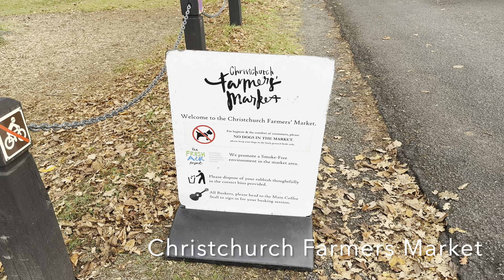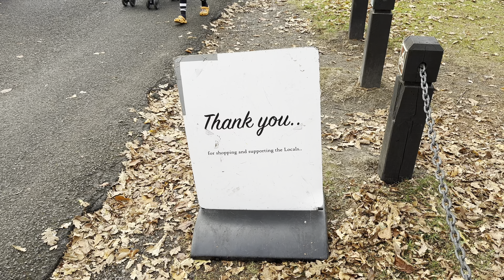CHRISTCHURCH FARMERS MARKETS - Catching The Metro Bus From The City, Riccarton House & Bush (4K)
After flying into Christchurch from Sydney the night before, I had heard a lot of good things about the Saturday Farmers Market at Riccarton. A short walk to the bus stop, and on to Metro Bus No:5 for the short trip to the Markets.

From the bus stop it is only a short walk to the grounds of Riccarton House & Bush, and the markets.

The food and produce on offer was amazing, with plenty to enjoy there, or to take home to make a gourmet meal.

The Christchurch Farmers’ Market  has been operating since 2004 making it one of Canterbury’s original food markets.

The market is located under 100 year old trees and winds itself beside the Ilam Stream and alongside the 1856 Homestead and gardens towards the protected native bush ‘Puringamatou’.

Even as a visitor to the area, it is well worth a visit.

My flight to Christchurch: QANTAS B737-800 QF137 Business Class - Sydney to Christchurch, Upgraded, Bus Transfer To Plane (4K)

Recorded on the 11th, May 2024